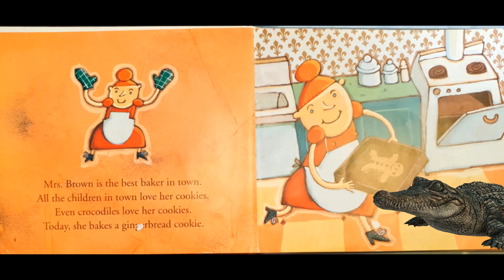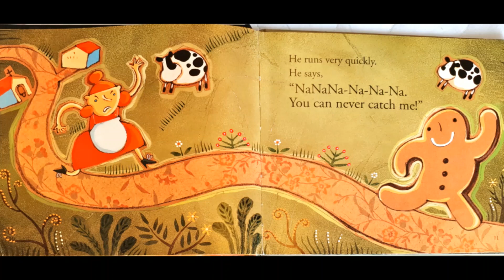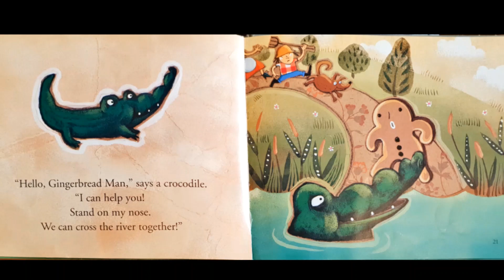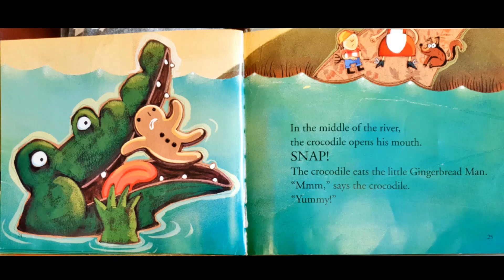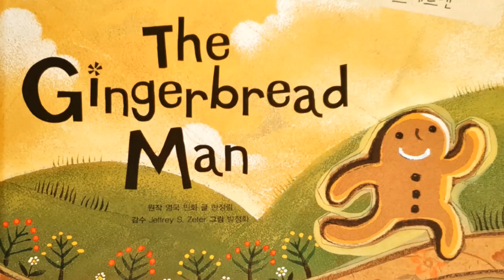THe Gingerbread Man | Classic Fairy tales | Storytime with The Happy Teacher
The Gingerbread Man is a folktale about a gingerbread man's escape from various pursuers until his eventual demise between the jaws of a fox, or in this case, a crocodile! Read, with love,  by the Happy Teacher!

Any comments or suggestions please leave them below.
If anyone is interested in learning more please check out my courses.

Classic Fairy tales |  Storytime with The Happy Teacher